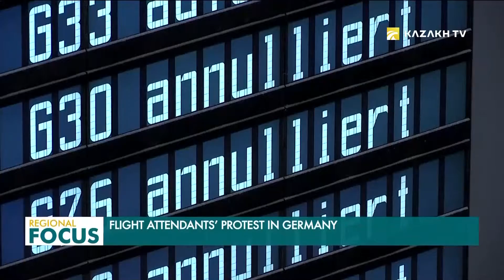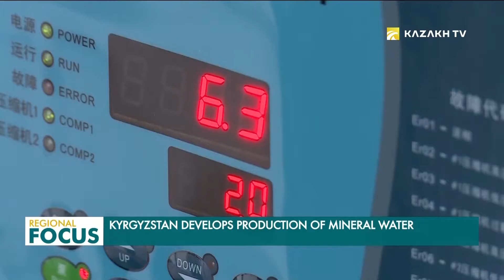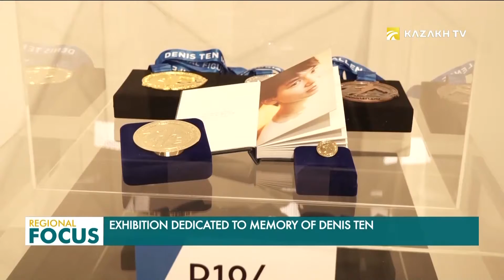Regional Focus. 08.11.2019 (узб)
Жанубий Кореяда тўғизқумалақни ўрганишяпти.